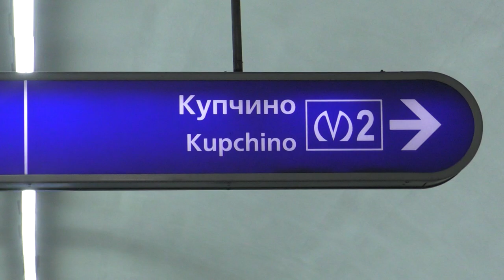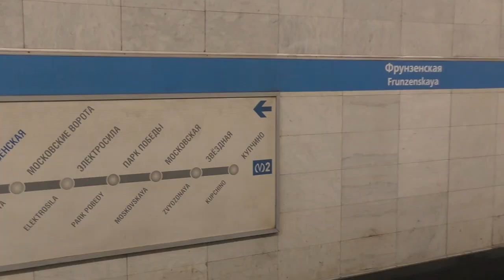Метропоезд "Номерной" (81-717/714) №250 на ст.м.Фрунзенская, май 2024 года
Метропоезд "Номерной" (81-717/714) (Приписан к электродепо ТЧ-6 Выборгское Петербургского метрополитена) маршрут №250 -
"Купчино - Парнас".

Прибывает на станцию метрополитена Фрунзенская Московско-Петроградской линии (МПЛ, М2) Петербургского метрополитена.
24.V.2024